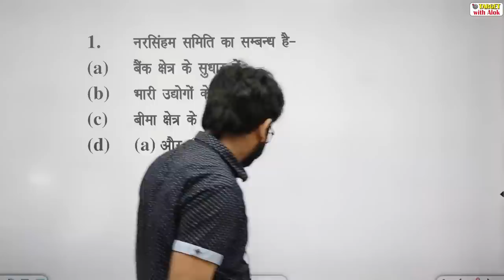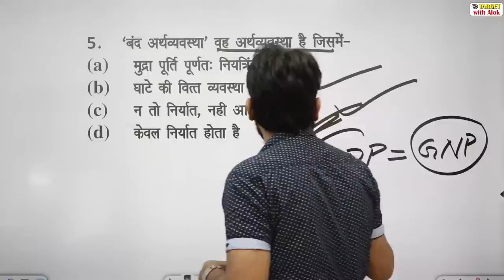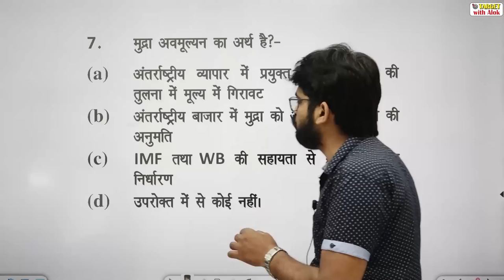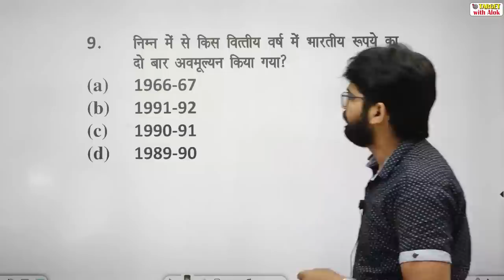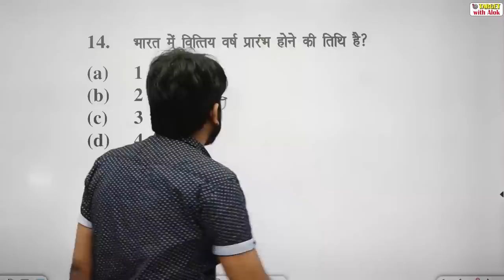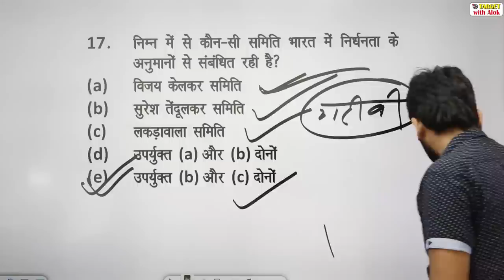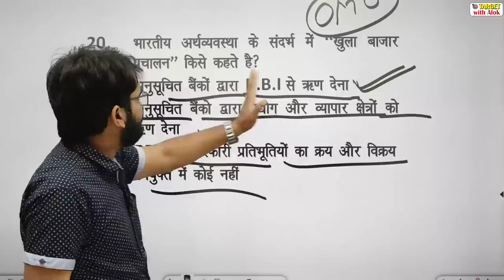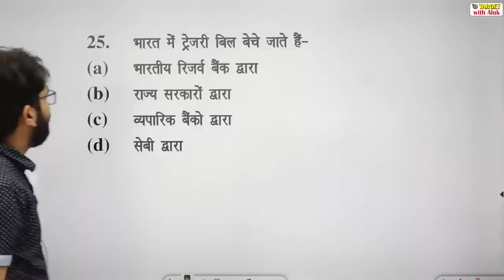Economy || MCQ - 1 || For All Competitive Exam .. || Target with Alok